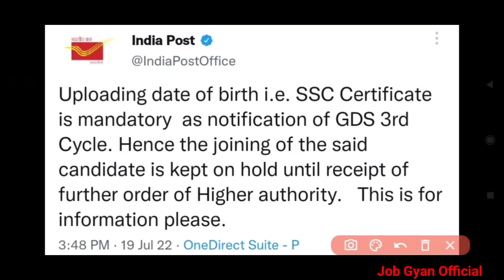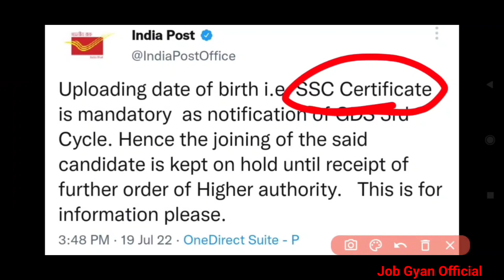Gds Result | Gds New Update Today | India Post gds Result | Gds Result 2022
gds result
gds
post office update
gds result update
gds result update today
gds result
gds new update
post office news updates
gds results latest update
gds result kab aayega
post office result kb aayega
gds result odisha
post office result 2022
gds 2022
result updates post office
gds new notice update
gds new notice
post office update
post office new update
post office updates result

There is no any copyrighted material such as image, audio-video used in this video.